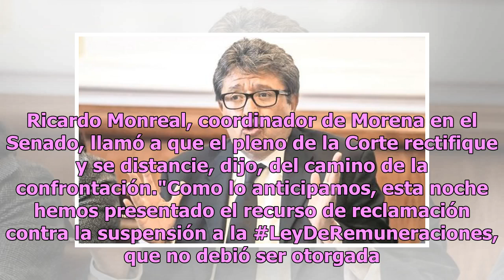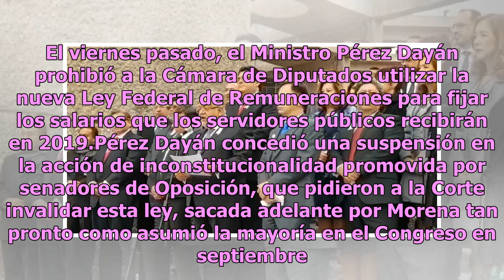Morena impugna ante Corte suspensión a Ley de Remuneraciones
México.- A nombre del Senado, legisladores de Morena presentaron ante la Suprema Corte de Justicia un recurso de reclamación contra la suspensión de la Ley de Remuneraciones, concedida por el Ministro Alberto Pérez Dayán."Hoy presentamos recurso de reclamación contra la suspensión de la Ley Federal ...